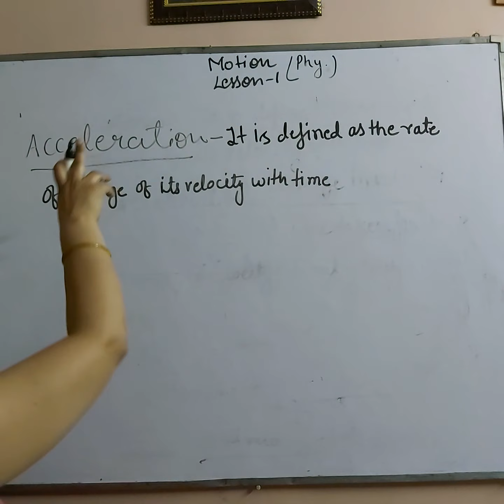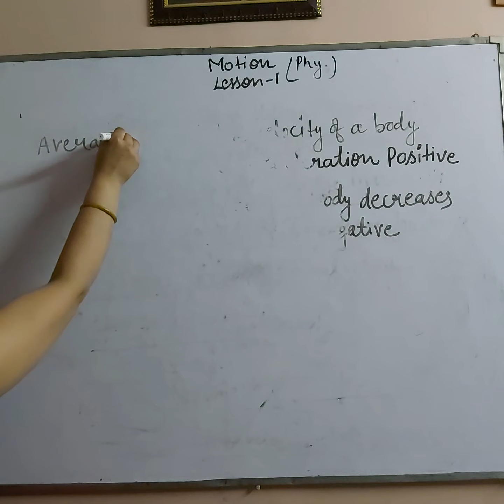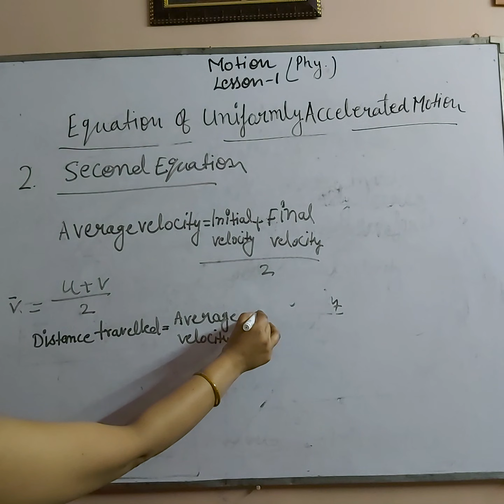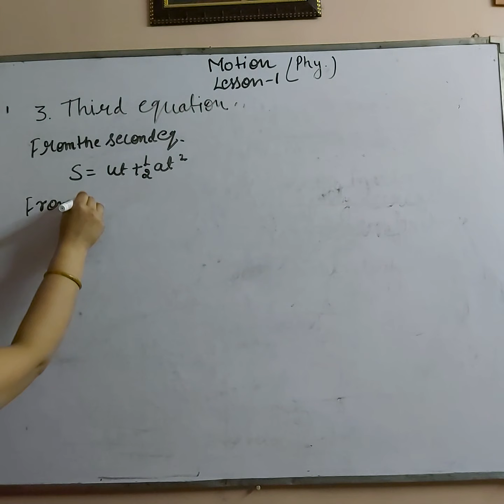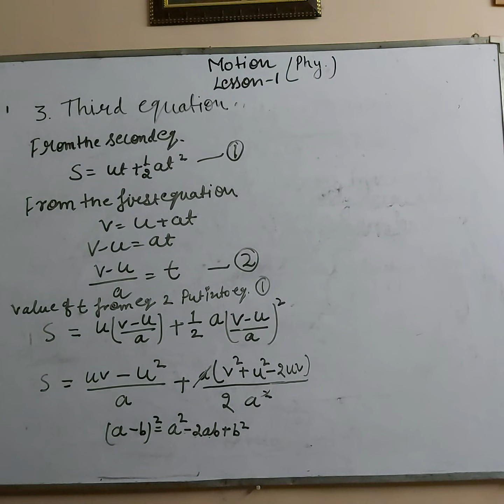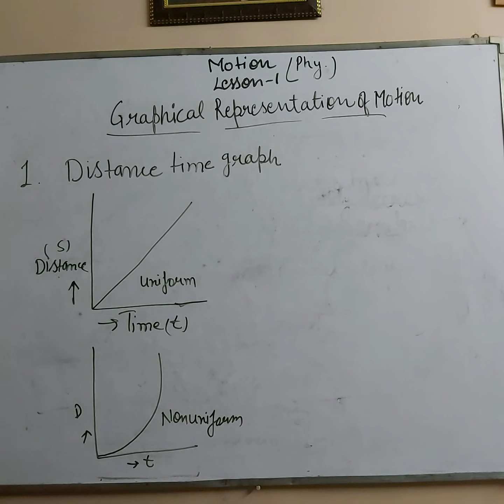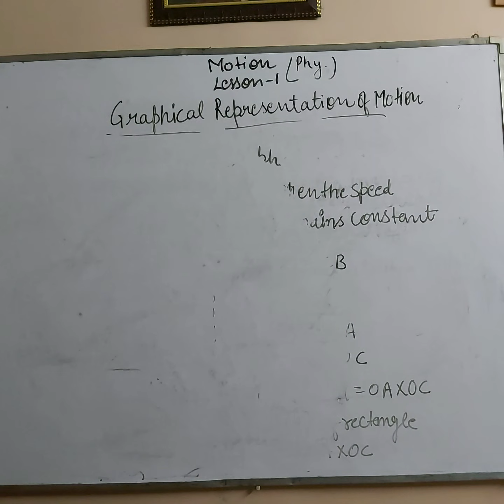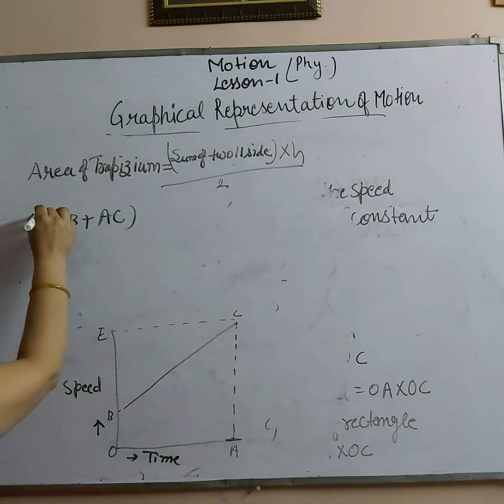Motion part-2 Acceleration ,Retardation, Numericals On Average Speed and Velocity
Class 9  Physics CBSE Motion Part 2
retardation , acceleration , first ,second ,third ,equation of uniformly motion with all derivation ,